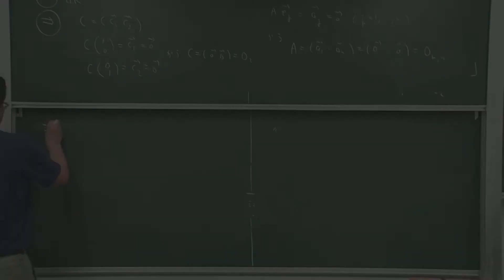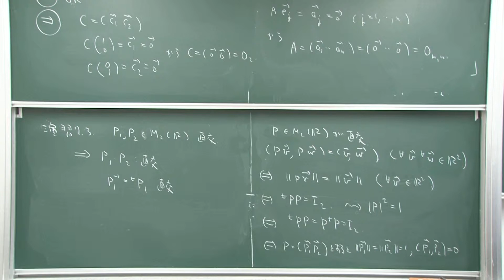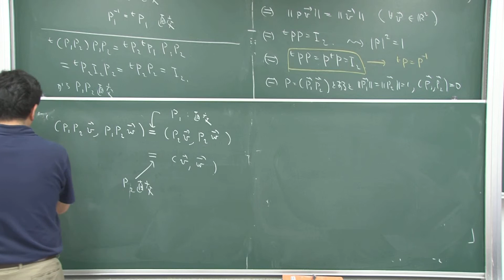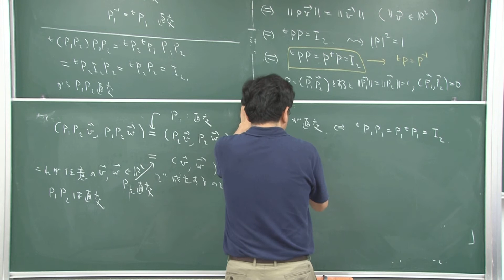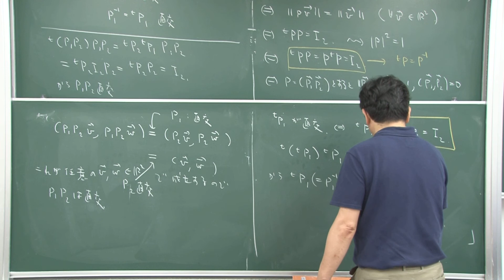第7章 7.3